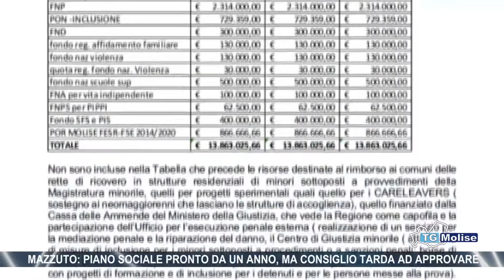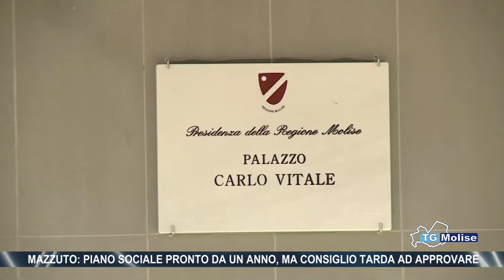Mazzuto: piano sociale pronto da un anno, ma consiglio tarda ad approvare